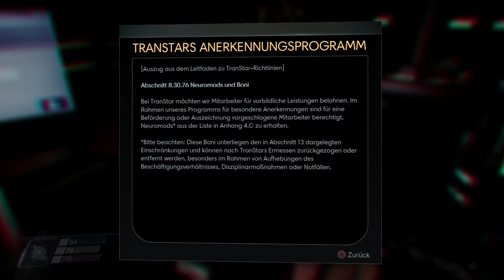Prey [24] - Der Fluchtkapselschlüssel in Alex Zimmer